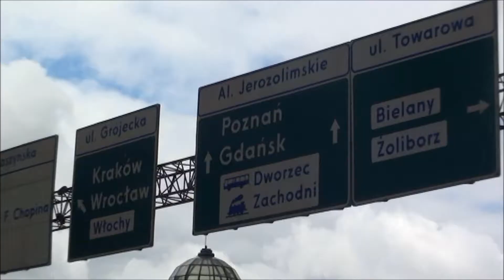toast d'aqui pologne 2013 12varsaw